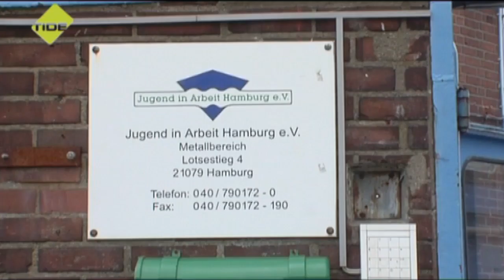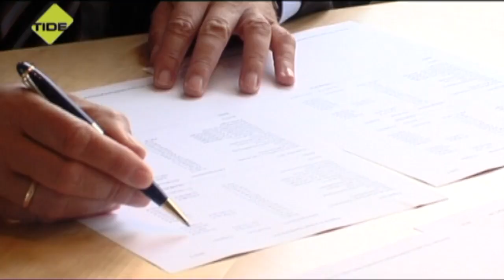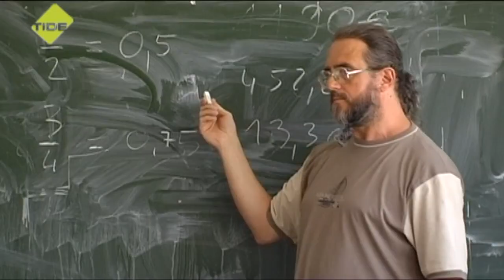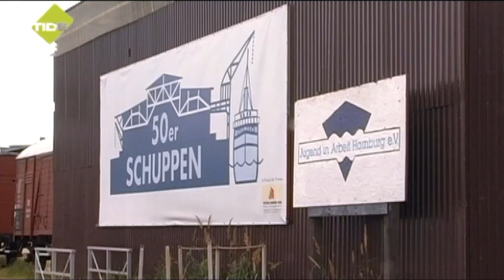TIDE TV - Jugend in Arbeit Hamburg e.V.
Jugend in Arbeit Hamburg wurde 1983 als gemeinnütziger Verein gegründet. Als Beschäftigungs- und Qualifizierungsträger für Langzeitarbeitslose und junge Erwachsene bietet der Verein zeitlich befristete Arbeitsangebote, Berufsvorbereitungs- und Ausbildungsgänge vor allem im gewerblich-technischen Bereich an. Der Verein spezialisierte sich mit seiner Werft in Harburg auf die Restaurierung von historischen Schiffen.
Jetzt hat der Verein vorläufige Insolvenz angemeldet. Grund hierfür:  Finanzielle Kürzungen der staatlich geförderten Mitarbeiter. Der Verein Jugend in Arbeit steht vor dem Aus.